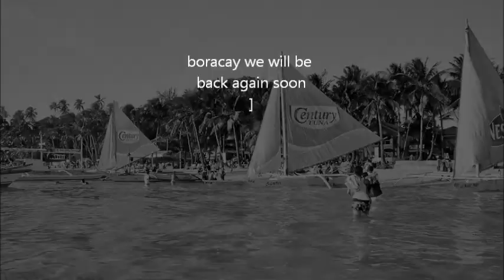Its Boracay, not Bora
Our recent and my first time at Boracay. Stayed at Sur Beach Resort Hotel, Station 1, Boracay.